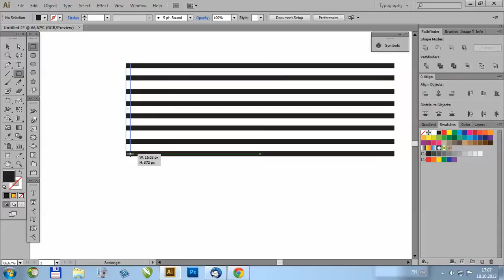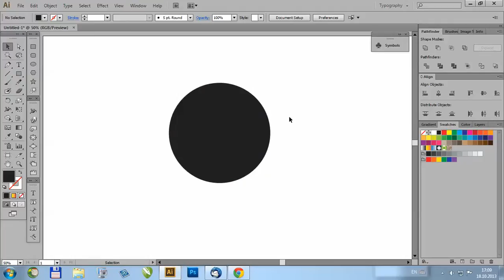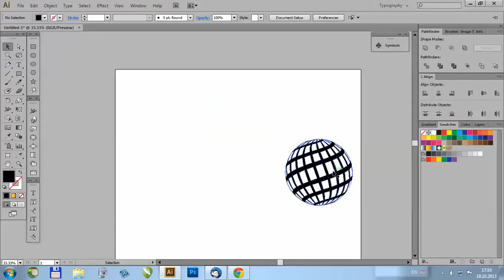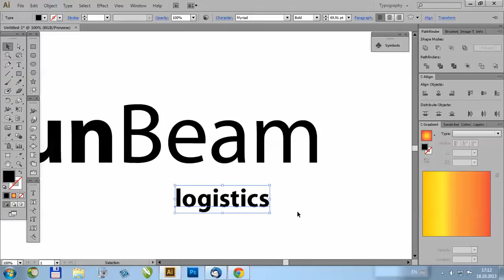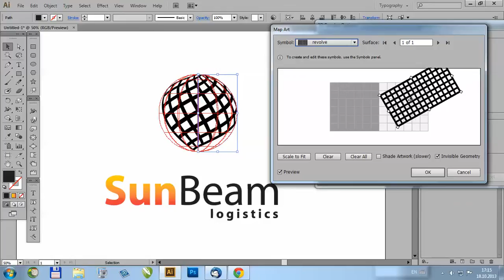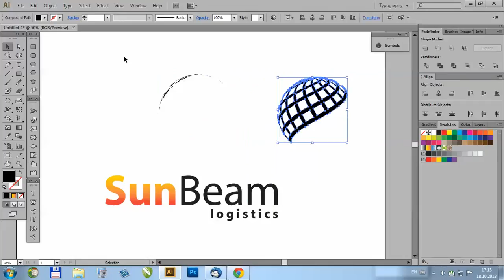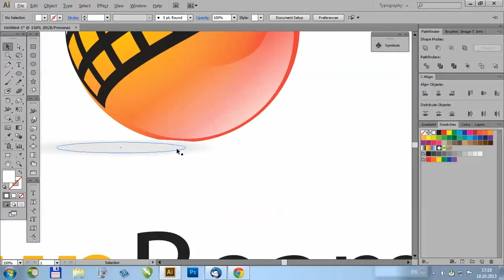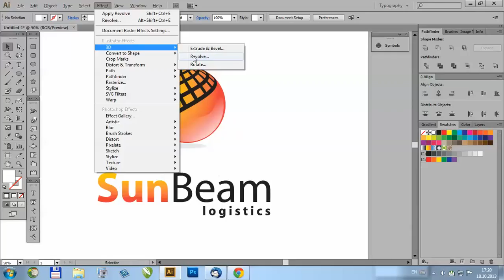Adobe Illustrator tutorial-Kako nacrtati 3-D logo (revolve)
Klip pokazuje kako nacrtati 3-D mrezuu obliku lopte, i kaok to iskoristiti za pravljenje logoa